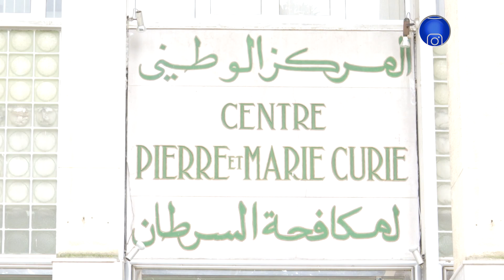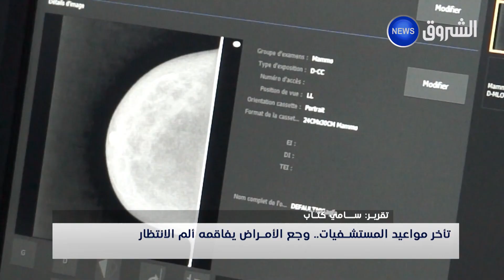تأخر مواعيــد المستشفيات.. وجع الأمراض يفاقمه ألــم الانتظار